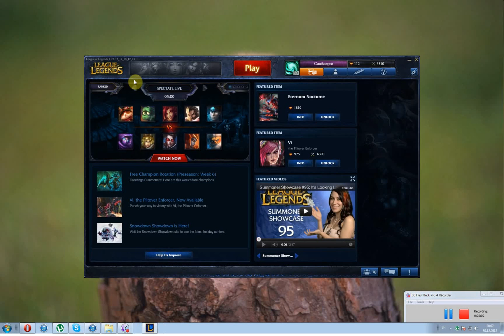Lee Sin lvl1 golems.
Забирание големов за всех популярных топ лейнеров без помощи и потери экспы с крипов на лейне.